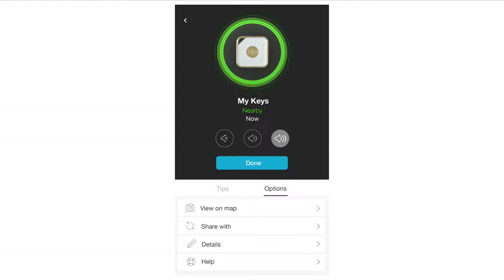Holiday Gadget Guide with Carley Knobloch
A special Holiday episode of California Life from Disneyland is airing through the season as The Happiest Place on Earth Gets Merrier Once Again!  Experience Holidays at the Disneyland Resort with wonder, joy and, of course, plenty of Disney magic in both Parks. A look at some of the hottest Gifts with Carley Knobloch.